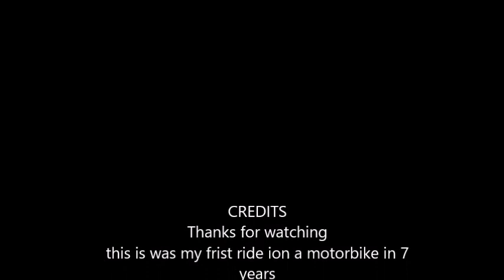RIDING MY HONDA CG125 ON MY CBT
this is my frist ride on my cg125 its not much to look at